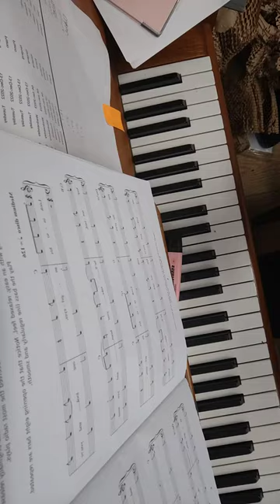really easy piano abba angeleyes